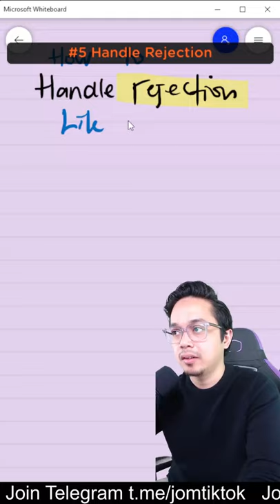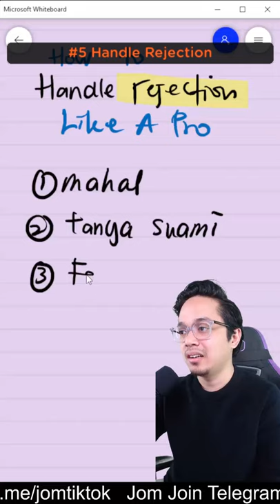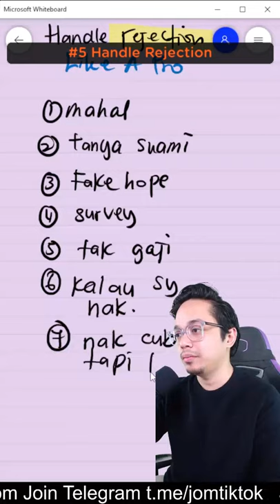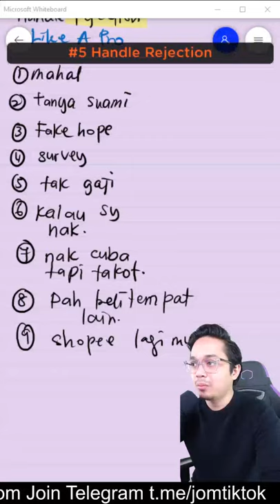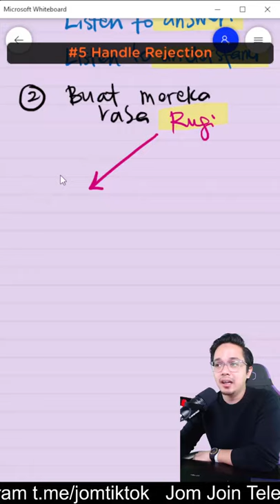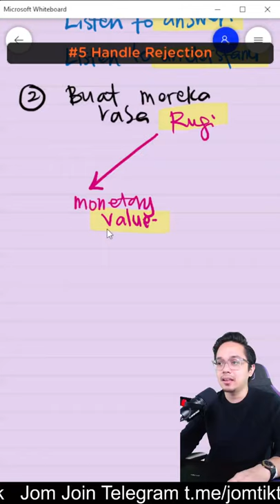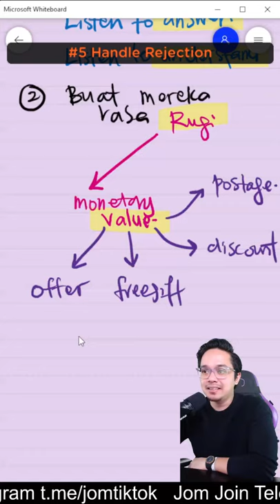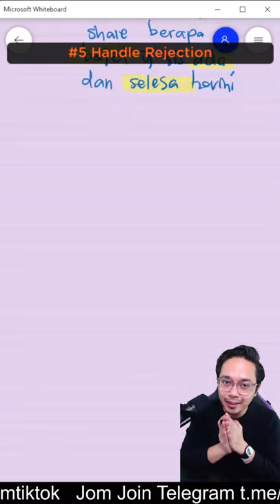Lockdown #5 - Sir Sharing IG dan TIKTOK